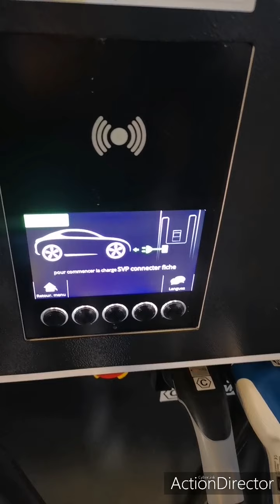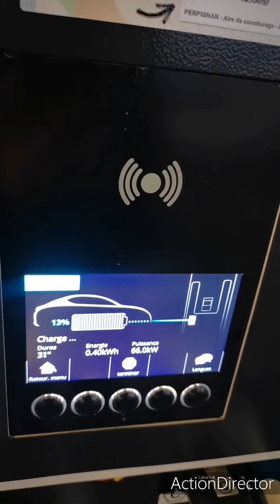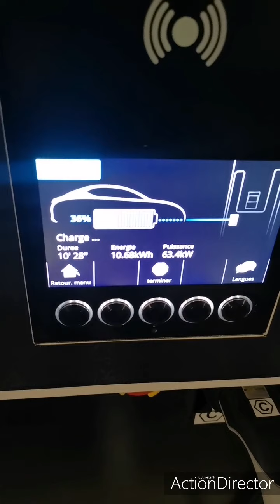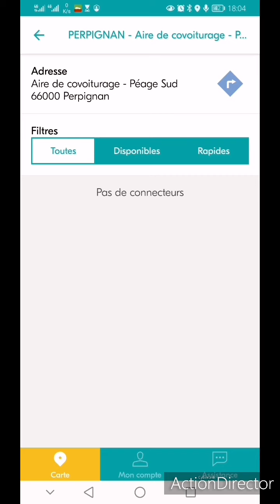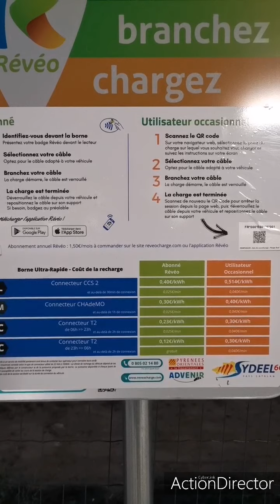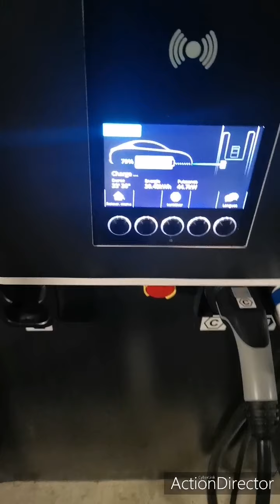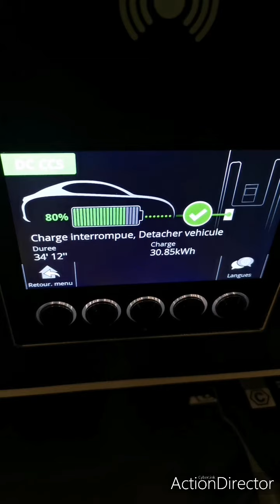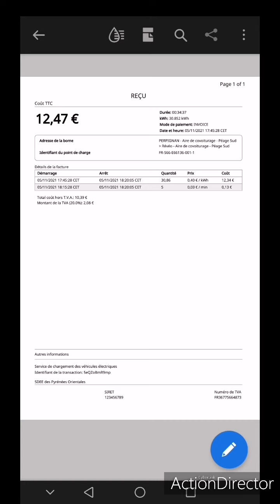Test borne 100kW Reveo en Peugeot e208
Petit test de 12 à 80% de la borne DC 100kW de Reveo qui a été installé récemment sur l'aire de covoiturage de Perpignan sud (A9 sortie 42). On l'a testé avec Bumblebee qui est m'a e208GT de 2020.